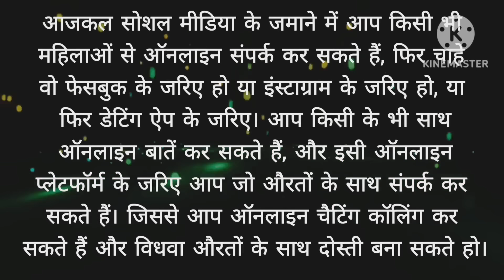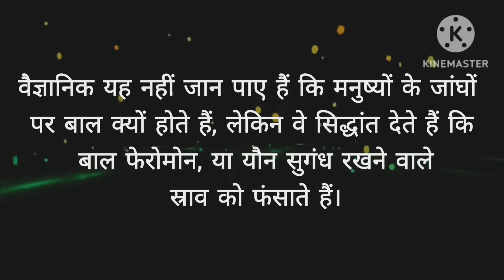विधवा महिला को| Psychology// Psychology facts | Manovaigyanik facts//manovigyan/ motivation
Women Psychology

Voice :- Pankaj

दोस्तों आपको हमारे चैनल पर नीचे दिए गए टॉपिक से संबंधित वीडियो उपलब्ध कराई जाएगी।

Topic :-
1. Psychology Facts
2. Motivational Facts
3. Chanakya Neeti

Every Education video made in Hindi language.